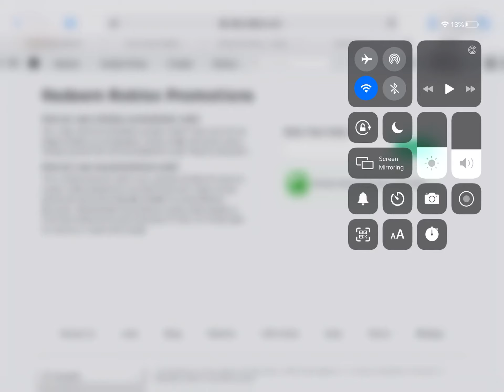New roblox promo code!